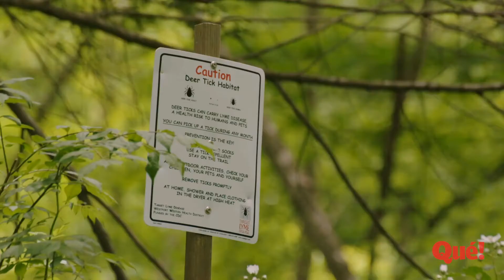Bichos que te puedes encontrar en casa.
10 tipos de insectos más comunes en comunidades y cómo controlarlas. Bichos que te puedes encontrar en casa. Identifica y combate a insectos, roedores y otras alimañas con el uso de productos caseros.